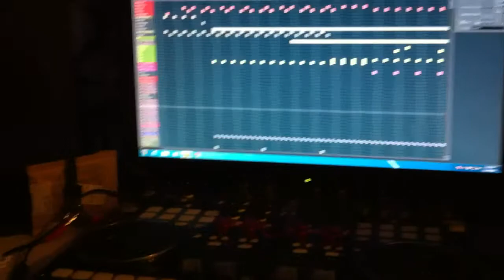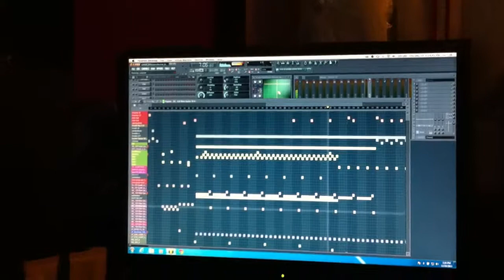The Making Of Life After Death CD - DJ Kwe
This video was recorded on Dec 9, 2013 while I was sequencing and mastering several tracks for the new album "Life After Death."  This music includes Indigenous drums and Aboriginal sounds mixed with evokative electronica music.  Ancestors vocals lead the way!